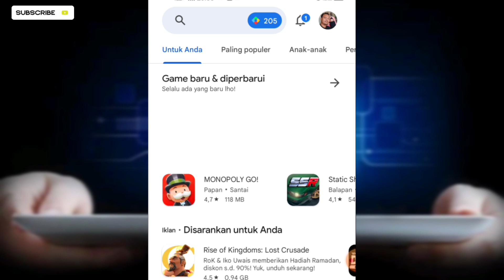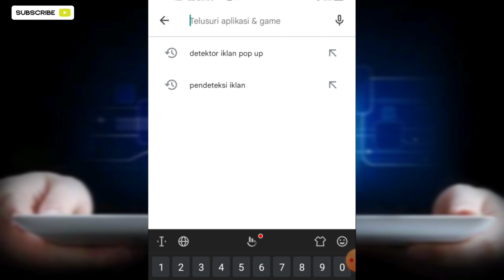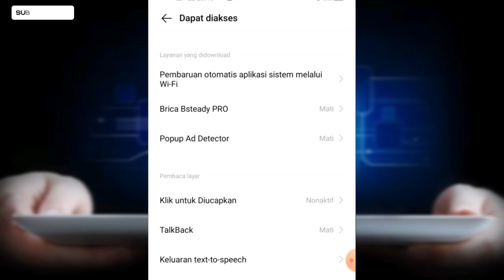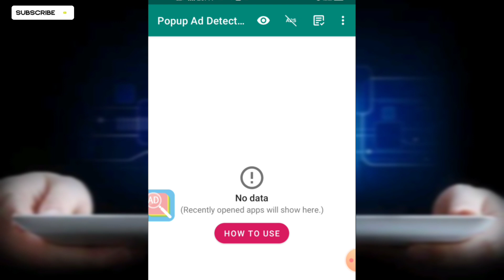tips jitu...!!! cara hilangkan iklan sering muncul dilayar hp 100% ampuh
Video ini akan memberikan tips dan trik untuk menghilangkan iklan yang sering muncul di layar HP Anda. setelah lihat vidio ini,Anda akan mengetahui sumber iklan sekaligus memblokir iklan yang menganggu dilayar hp anda. Dengan mengikuti tips yang diberikan dalam video ini, Anda dapat meningkatkan pengalaman penggunaan HP Anda dan mengurangi gangguan dari iklan yang tidak relevan.